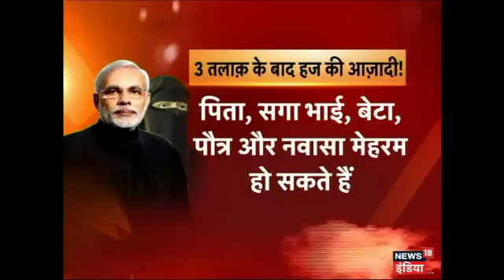Aar Paar: Haj Se Hatengi Muslim Mahilaon Ki Bandishen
क्या कुछ मौलानाओं की कट्टर मानसिकता ने मुस्लिम महिलाओं को बराबरी के अधिकार से दूर रखा है?  इनकी कट्टर सोच के चलते अब तक मुस्लिम महिलाओं की आस्था पर भी पहरा लगा हुआ था. मुस्लिम महिलाओं को अकेले हज पर जाने की छूट नहीं थी लेकिन मोदी सरकार हज पर भी मुस्लिम महिलाओं को बड़ा तोहफा देने वाली है क्योंकि अब 45 साल से ज़्यादा उम्र की महिलाओं को हज के लिए किसी पुरुष की जरुरत नहीं होगी. लेकिन कुछ मौलाना इसके विरोध में खड़े हो गए हैं. आज इसी मुद्दे पर हुई देश की सबसे बड़ी बहस